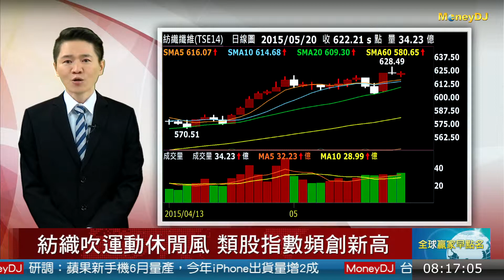20150522焦點股：Nike持續稱霸運動鞋市場 市佔達62%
紡織吹運動休閒風 類股指數頻創新高
名人穿搭指標 運動休閒風成時尚潮流
Athleisure = athletic + leisure
Athleisure盛行 Q1運動鞋服銷售佳
Nike持續稱霸運動鞋市場 市佔達62%
運動服飾仍由Nike掄元 市佔率達13%